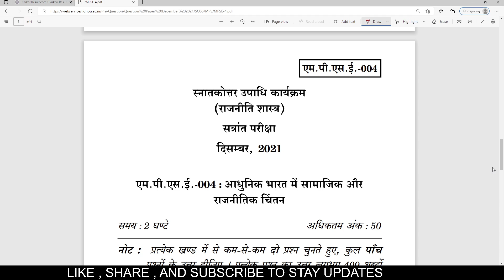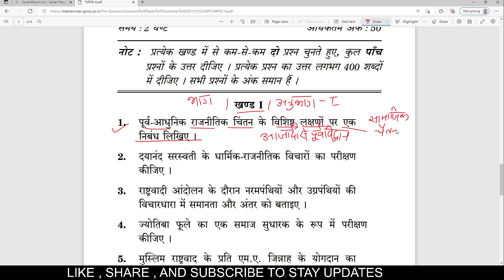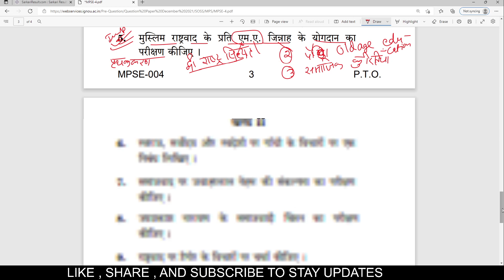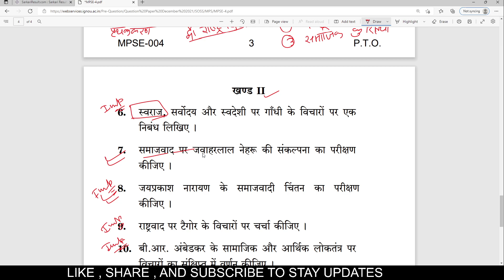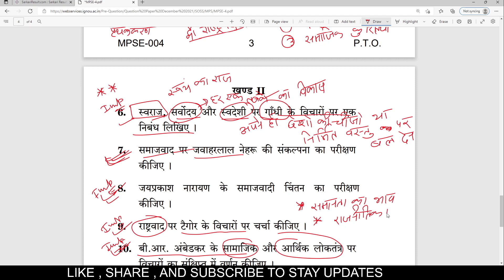MPSE -004 DECEMBER FULL QUESTION PAPER DISCUSSION | MPS I SOCIAL POLITICAL THOUGHT IN INDIA